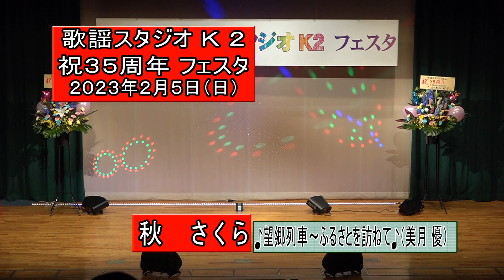094.秋 さくら 望郷列車〜ふるさとを訪ねて を歌う 2023年2月5日（日） 祝35周年歌謡スタジオＫ２フェスタ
094.秋　さくら　望郷列車〜ふるさとを訪ねて　を歌う　2023年2月5日（日）　祝35周年歌謡スタジオＫ２フェスタ